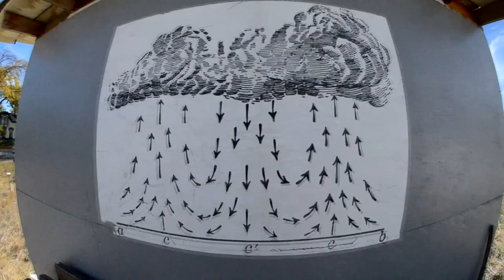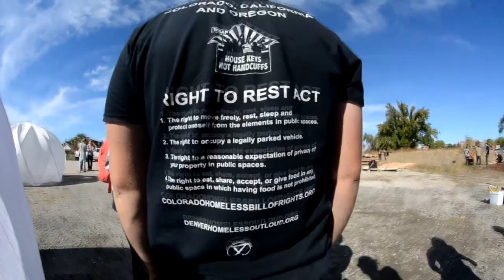Denver Permaculture Action Day ~ The Polish Ambassador, Ayla Nereo, Permaculture Action Network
Short Video Documentary of the Denver Permaculture Action Day. "An act of resilience. And an act of resistance. This is about justice. This is about food. This is about food justice. And This is about fun. The Permaculture Action Day in Denver had hundreds turn up to get down and dirty and show the resillience of our community by packing down, re-building, and re-planting the urban farms to a new spot where they can grow and thrive."

"After years of growth, the farms of the Urban Farmers Collaborative are being displaced by a new development, and are breaking down the garden beds, uprooting the plants, and moving down the block to their new urban farming home! Show up strong for Denver's Urban Farmers and show how strong and resilient the Denver community is. Root down with us in our new home, and rise up to build the world we want to bring into being!"